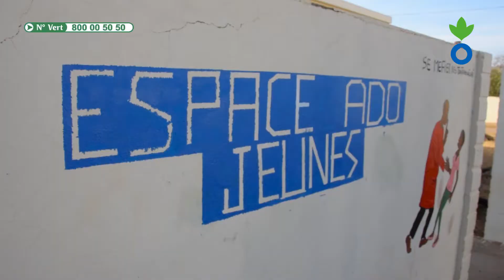RANÉROU : Action Contre la Faim sensibilise sur le Covid-19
Messages de sensibilisation des pair.e.s éducateurs.trices et du personnel médical de Ranérou sur le coronavirus. Réalisés par Action Contre la Faim (ACF) dans le cadre du projet TN4C en collaboration avec la Région médicale de Matam.